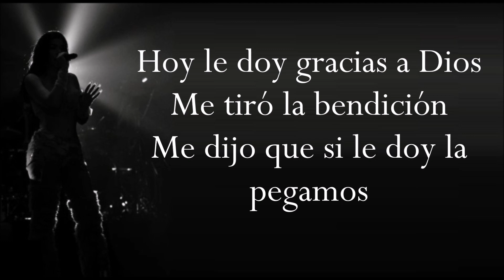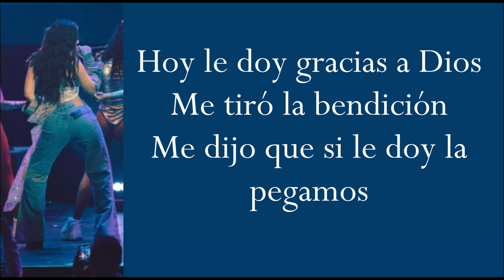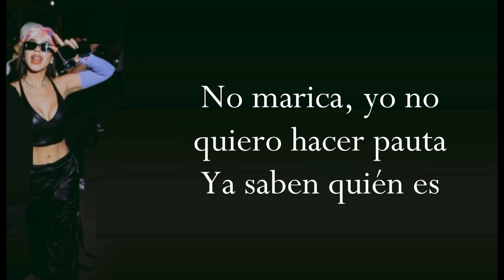GRACIAS A DIOS (Letra) KENIA OS